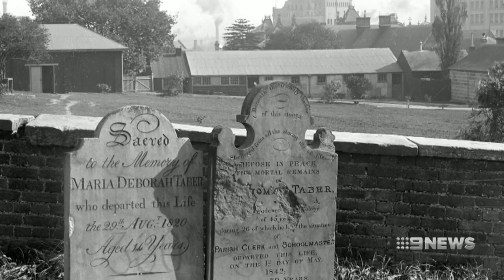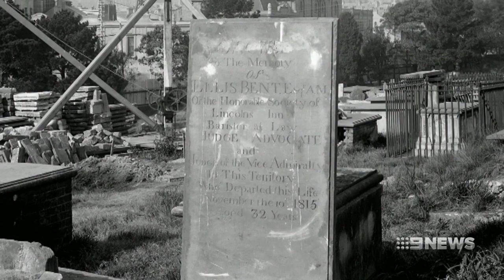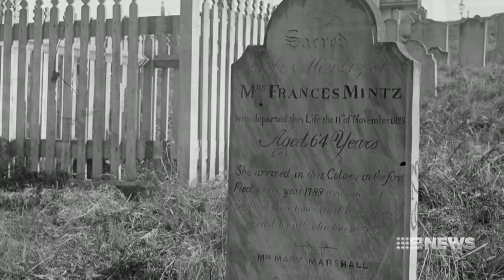Old Sydney graveyard below Central Station | Nine News Australia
Sydney never seems able to rest in peace, our past is constantly being buried by progress.

At the State Library, from tomorrow, there will be an exhibition of photographs of a vast cemetery that once occupied land near central station.